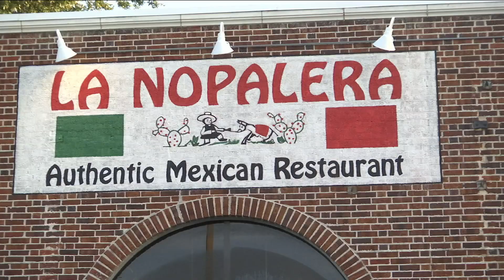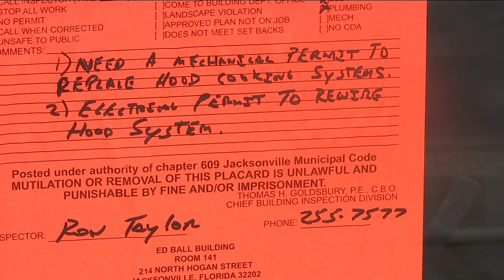Restaurant report - Keke's breakfast cafe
VIDEO: Crystal Chen reports on the worst health code violations at restaurants in the area.